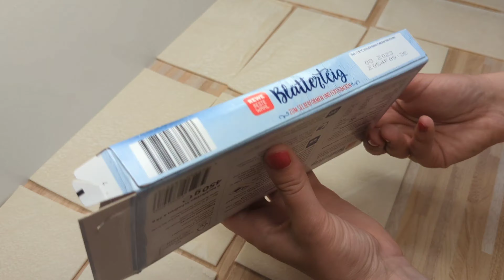Blätterteigecken mit Milchmädchen zum Anhimmeln! Knusprig und megalecker!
Blätterteig mit Milchmädchen

2 Packungen (je 450 gr) Blätterteig
200 gr zimmerwarme Butter
1 Dose gezuckerte Kondensmilch

gebacken werden die Bleche nacheinander!
200 Grad, Ober-und Unterhitze, ca 14 Minuten

Instagram
Facebook: Zu Tisch bei Ksenia